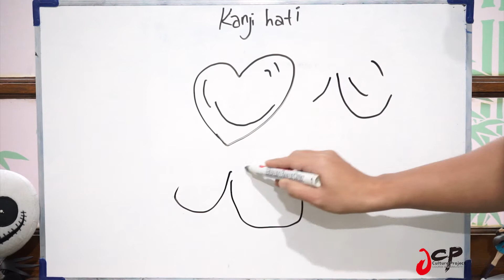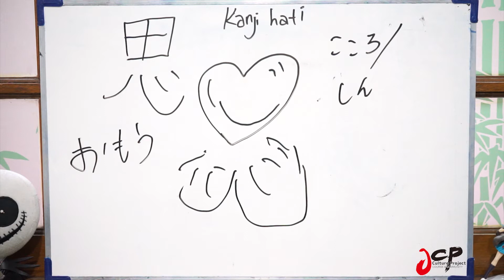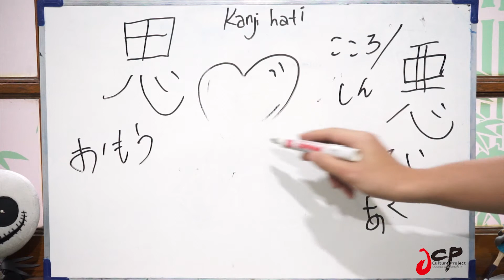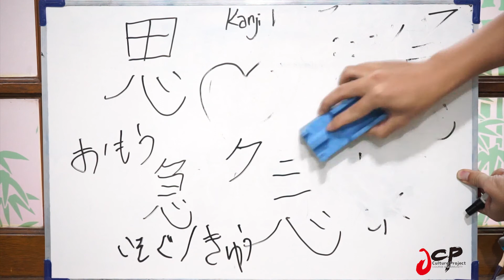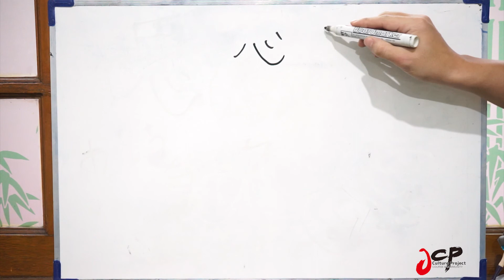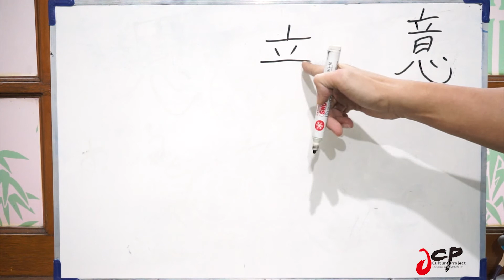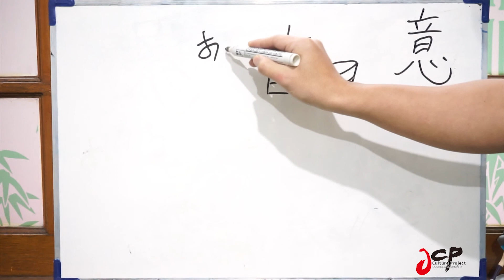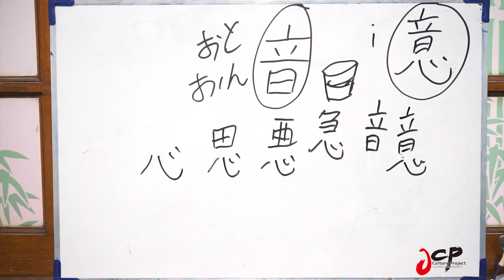Belajar Bahasa Jepang N4 - Kanji Hati